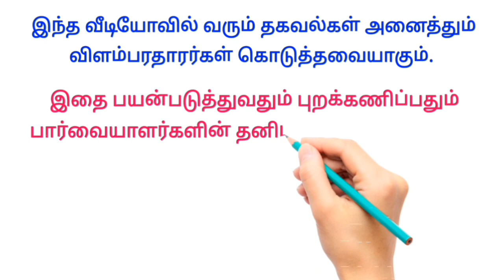உடனே Whatsapp பண்ணுங்க😱 Whatsapp Group link in video description | Work from home without investment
ariyalur, chengalpett, virudhunagar, chennai, cuddalore, vellore

Writing job
வீட்டிலிருந்து எழுதும் வேலை 👇

     ✅ மேலும் புதிய வேலைவாய்ப்பு தகவல்களை தினமும் பார்க்க 👇
கிளிக் பண்ணுங்க...👇

👉 SIVA JOB Channel

👉 SV JOBS